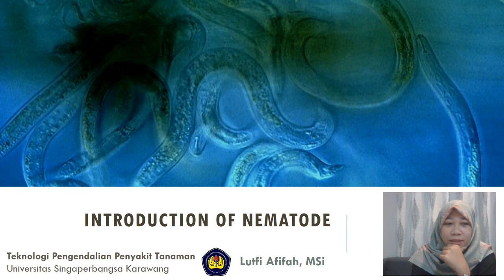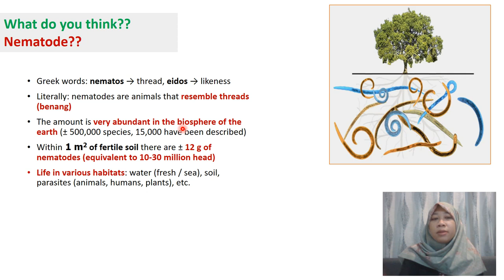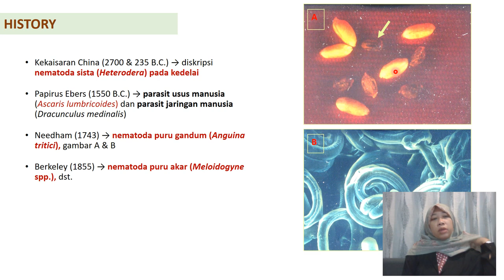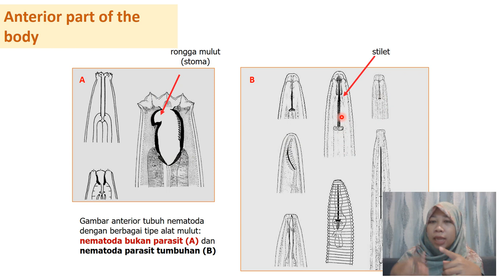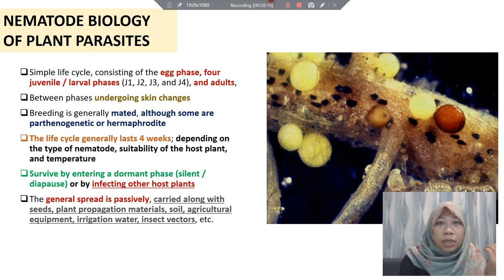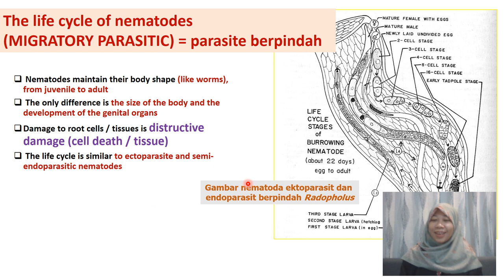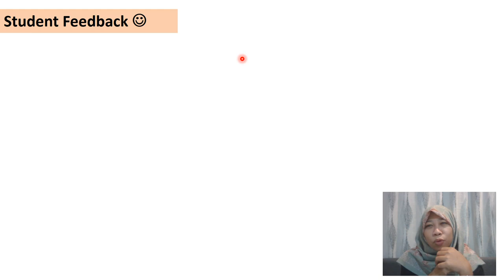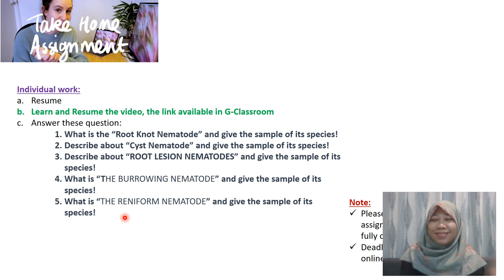TPP 5 Introduction of Nematode